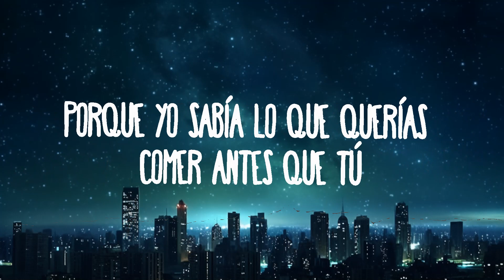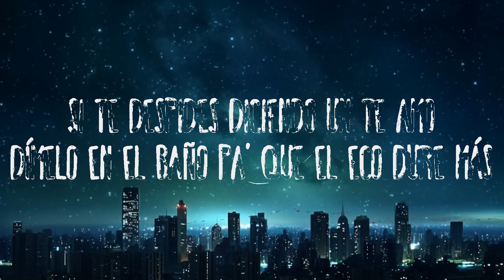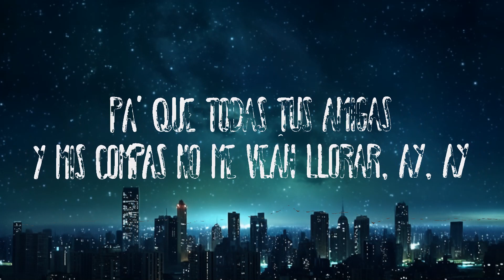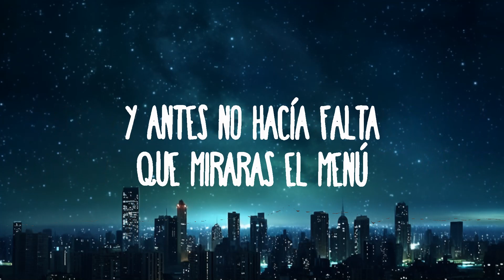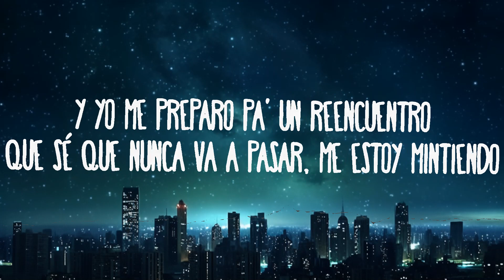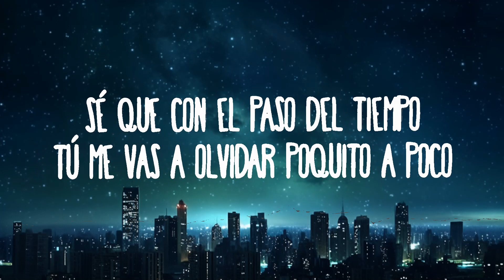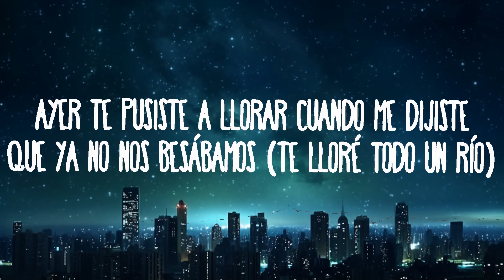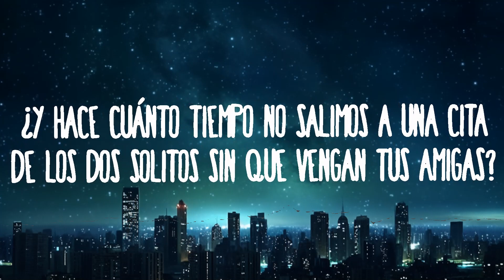Mau en Ricky, Carin Leon - Huil en huil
Mau y Ricky, Carin Leon - Llorar y Llorar
» Descargar:

(Letra/Lyrics):
Aunque quiera dejar de quererte
No voy a poder, sí
Aunque con las dos manos te agarre
Te voy a perder, ah-ah

Si te despides diciendo un te amo
Dímelo en el baño pa' que el eco dure más
Pa' que todas tus amigas y mis compas no me vean llorar
Ay, ay

Sé que con el paso del tiempo
Tú me vas a olvidar poquito a poco
Y yo me preparo pa' un reencuentro
Que sé que nunca va a pasar, me estoy mintiendo

Ay, qué triste lo mío
Que la felicidad no la compra el dinero
Dime qué hago, Dios mío (ay, Díos mío)
Que de esta juro que yo no me recupero

Pa' que todas tus amigas y mis panas no me vean llorar
Ay, ay

Ayer te pusiste a llorar cuando me dijiste
Que ya no nos besábamos (te lloré todo un río)
¿Y hace cuánto tiempo no salimos a una cita
De los dos solitos sin que vengan tus amigas?

Y antes no hacía falta que miraras el menú
Porque yo sabía lo que querías comer antes que tú
Y ayer yo me puse a llorar cuando me dijiste
Que ya no nos amábamos (porque fue que lo vi)

No voy a poder (uh-uh-uh), sí